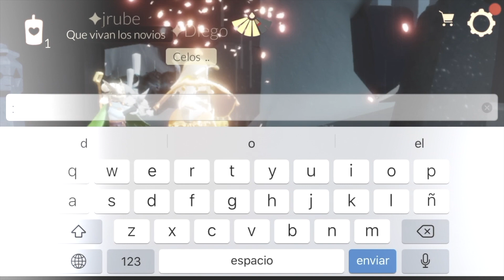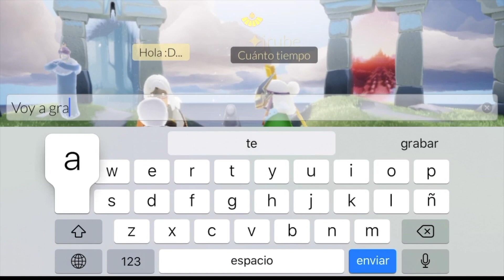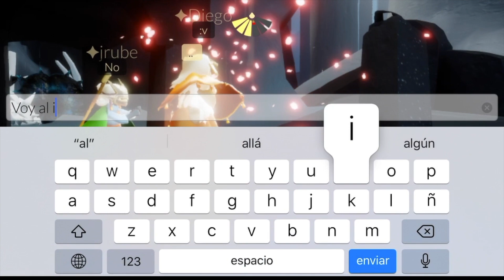Mejorando nivel de amistad en las misiones diarias del bosque oculto SKY niños de la Luz